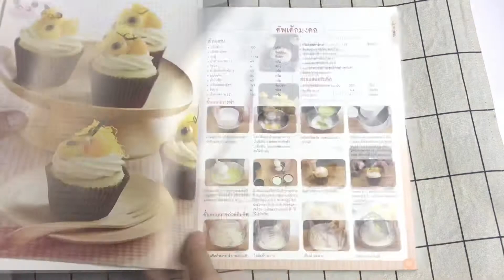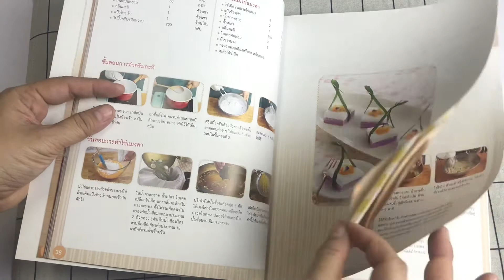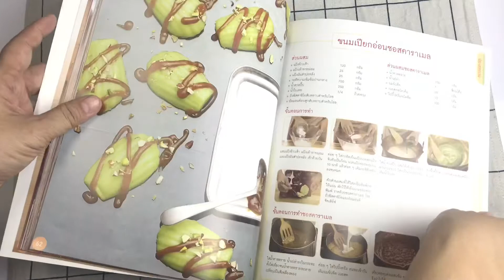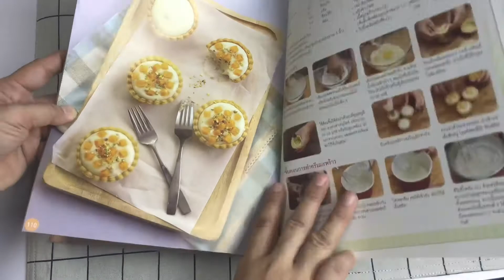รีวิวและแนะนำหนังสือ ขนมไทยเมนูใหม่ ขนมไทยไปไกลทั่วโลก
แนะนำหนังสือ สำหรับผู้ที่ชื่นชอบทั้งขนมไทยและเบเกอรี่ เมนูประยุกต์ดีดี น่าทำมากๆ